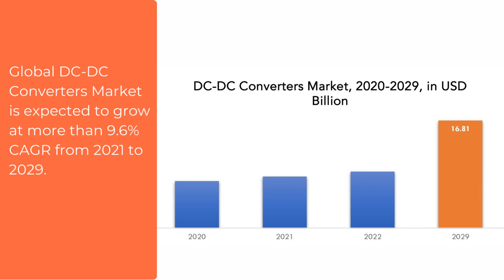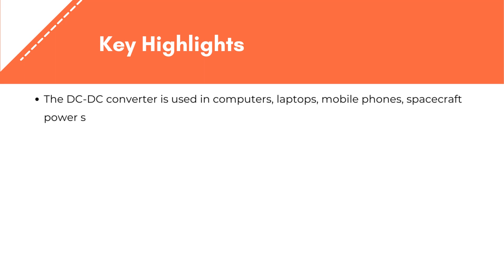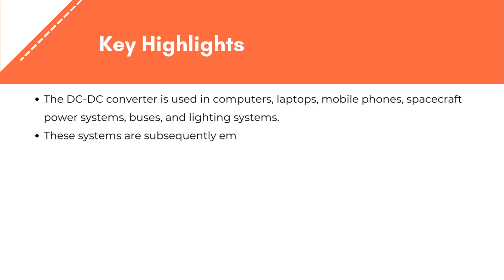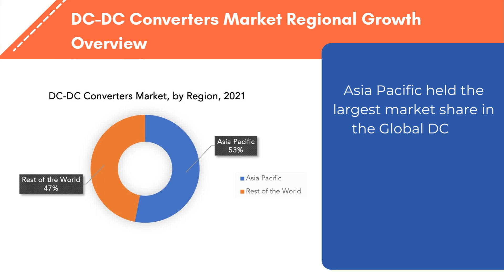DC-DC Converters Market | Exactitude Consultancy Reports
DC-DC Converters Market by Product Type (Isolated DC-DC Converters, Non-Isolated DC-DC Converters), By Input Voltage (3V-14V, 15V-35V, 36V-75V, Less than75V), By Output Power (0.25W-250W, 250W-500W, 500W-1000W, Less than1000W), By Industry (Consumer Electronics, Healthcare, Automotive, IT & Telecommunication, Aerospace & Defense, Railways, Energy & Power), And Region, Global Trends and Forecast From 2022 To 2029

The DC-DC converters market is expected to grow at 9.6% CAGR from 2021 to 2029. It is expected to reach above USD 16.81 Billion by 2029 from USD 7.34 Billion in 2020.

Segment Analysis
The DC-DC converters market is segmented based on product type, input voltage, output power, industry, and region.

Based on product type, the DC-DC converters market segmentation has been divided into isolated DC-DC converters, non-isolated DC-DC converters. The segment that is expanding at a faster rate is non-isolated DC-DC converters. Due to the increase in demand for CPUs, cell phones, memory power supplies, and point of load modules on a global scale, this market segment is expanding more quickly.